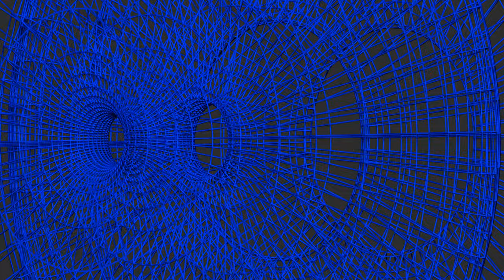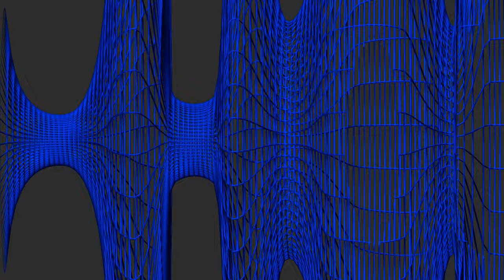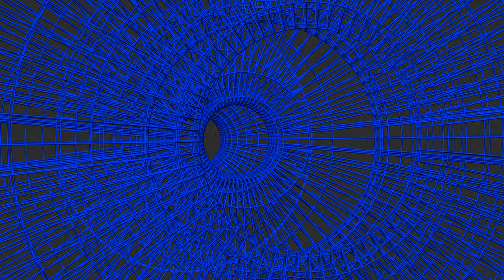NO SOUND ✔ Blue color ✔ GeometryNodes ✔ Float Curve ✔ wire Curve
✔ simple Looping
✔ Simple Motion Background
✔ A simple scene

대전 중구 학부모 맘들에게 묻겠습니다.
. 어디?? 도박중독 난쟁e 찾아내기 매우 쉽게 찾아 낼수 있다! 역겨운 똥트림 더러운건 덤?